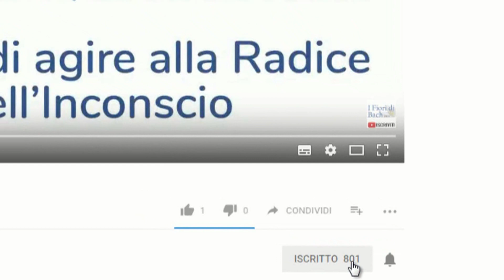Fiori di Bach - come essere sicuri della scelta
"TI OFFRO GRATUITAMENTE un percorso di 21 giorni di Meditazione per superare la paura. È un dono che abbiamo scelto di fare a tutti coloro che lo vorranno cogliere, come contributo al momento difficile che molti di noi stanno attraversando.
Fiori di Bach: come fai a scegliere i fiori giusti per te senza sbagliare? Bisogna che impari ad ascoltare le tue emozioni senza lasciarti travolgere come una foglia secca in un fiume in piena. Nel video di oggi parliamo proprio di questo, di come imparare a gestire gli aspetti emozionali che ci generano disagio e di come, apprendendo a fare questo, possiamo anche scegliere meglio i fiori di Bach di cui abbiamo bisogno.

SE SEI UNA PERSONA CHE DESIDERE INTRAPRENDERE UN “VERO” PERCORSO DI CRESCITA PERSONALE CON I FIORI DI BACH e lavorare quegli aspetti che da sempre ti condizionano e di cui ti sei sempre voluto liberare senza realmente sapere come e ad oggi ne hai provate talmente tante che fatichi a credere che qualcosa possa davvero ancora funzionare, allora ti invito a scoprire cosa posso fare per te con la

FLORITERAPIA TRANSPERSONALE EVOLUTIVA®, la prima tecnica che parte dal fiore e ti porta alle radici dell’inconscio.

SEI UN FLORITERAPEUTA O UN NATUROPATA CHE USA I FIORI DI BACH e vuoi scoprire come amplificare l’uso dei fiori di Bach oltre ogni tua aspettativa?

Scarica anche tu (GRATIS!) i video sulla Floriterapia Transpersonale Evolutiva che ti svelano come se, correttamente indirizzati, i fiori di Bach possono agire alle radici dell’inconscio.
In questi video scoprirai:

* Quali sono i VERI strumenti del Floriterapeuta Professionista che potrai integrare nel tuo lavoro al posto di quelle “spade spuntate” che stai usando ora.

* Gli errori micidiali che distruggono il rapporto (… e che di sicuro stai facendo anche tu senza rendertene conto).

* Quali sono le dinamiche REALMENTE IMPORTANTI su cui indirizzare l’attenzione al cliente e cosa devi mettere in pratica per aumentare in modo vertiginoso la tua efficacia lavorativa.

ISCRIVITI ORA AL MIO CANALE YOUTUBE, così sarai sempre aggiornato su ogni nuovo video pubblicato e sarai sempre il primo a conoscere tutte le novità sulle Tecniche più aggiornate in tema di Fiori di Bach e di Floriterapia Transpersonale Evolutiva®.

GRUPPO FACEBOOK FLORITERAPIA TRANSPERSONALE EVOLUTIVA®

Seguimi sul Gruppo Facebook sulla FLORITERAPIA TRANSPERSONALE EVOLUTIVA®

il gruppo in cui spiego come agire davvero in profondità con i fiori di Bach per fare un percorso di crescita “reale” (niente stravaganze New Age) che può cambiare davvero la tua vita:

Se hai bisogno di acquistare il KIT dei fiori di Bach a marchio Di Leo, visita il nostro SHOP a questo indirizzo: